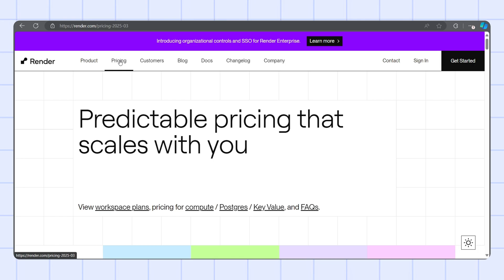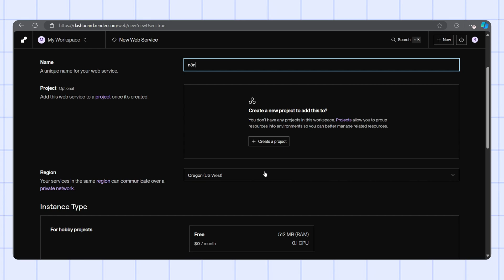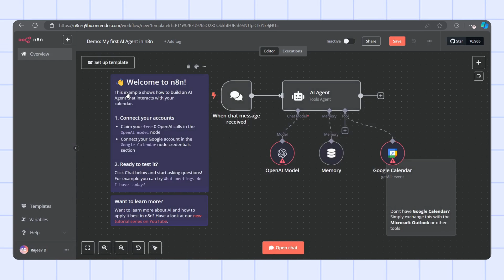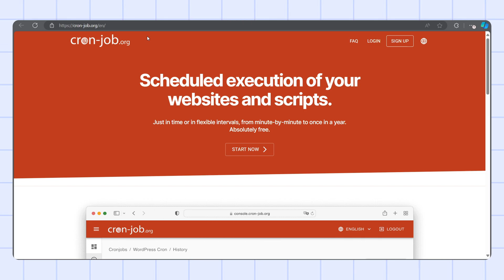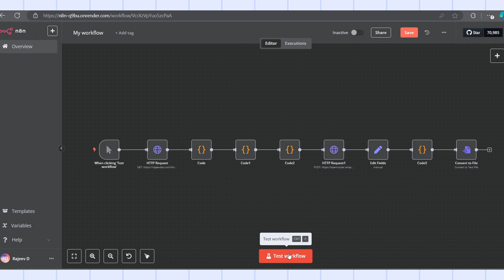How To Self-Host N8N For FREE (In 4 Minutes)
Looking for a free way to set up n8n for automation? In this tutorial, I'll show you how to deploy n8n on Render's free plan—perfect for beginners! No coding required!

🔥 What You'll Learn in This Video:

✅ How to create a free account on Render.com
✅ Step-by-step guide to deploy n8n for free
✅ How to prevent your n8n instance from shutting down using a cron job
✅ Unlocking advanced n8n features with a free license key
✅ Start building AI agents and automation workflows

💬 Have questions? Drop them in the comments section below! I'll be happy to help.

⏰ Timestamps:

0:00 Introduction
0:11 Creating a Render account
0:55 Deploying n8n on Render
1:50 Setting up an n8n account
2:05 Activating advanced n8n features
2:37 Preventing server spin-down with a cron job
3:54 Conclusion